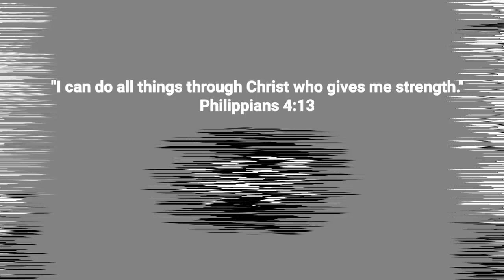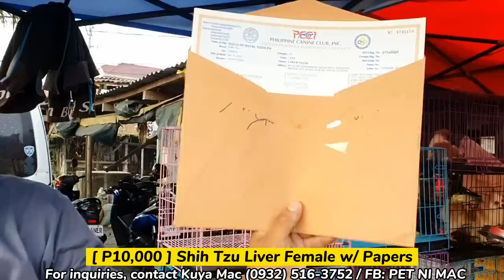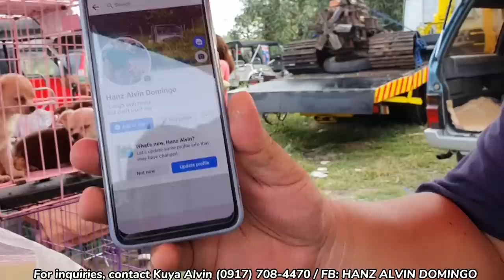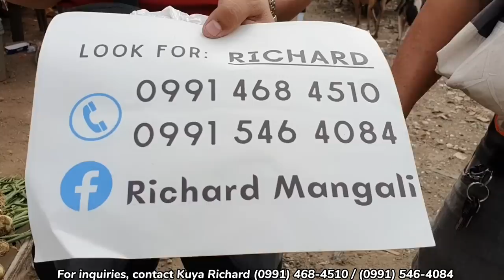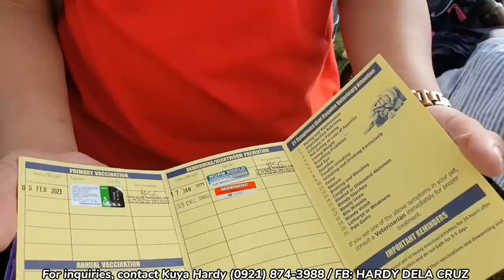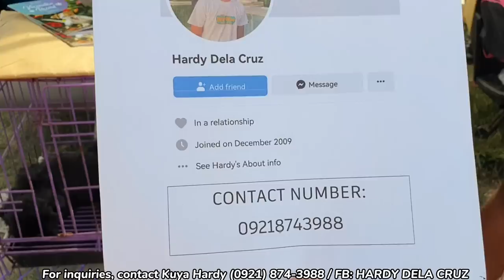UKC STANDARD AMERICAN BULLY! BIHIRA 'TO DITO! AMERICAN BULLY PRICE RANGE SA BOCAUE PET MARKET